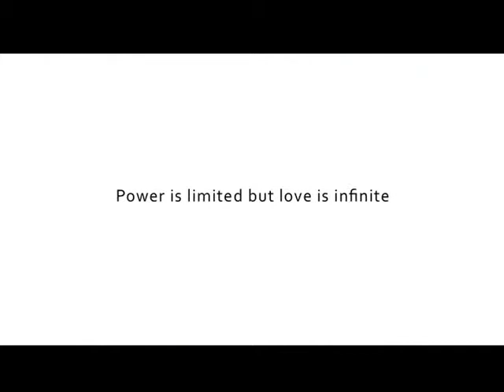Fu Jen Catholic University Hospital Introduction 2